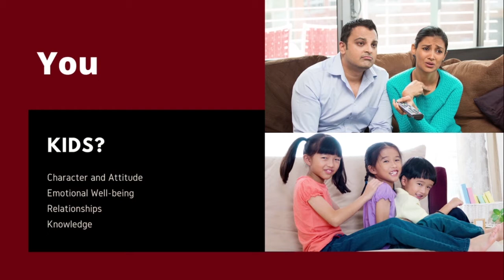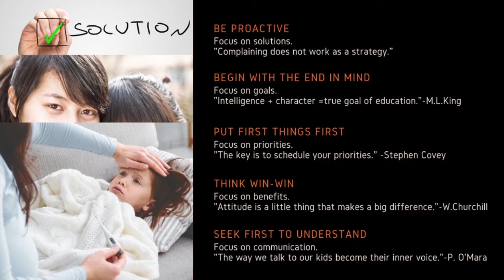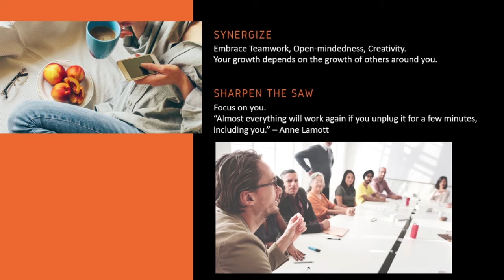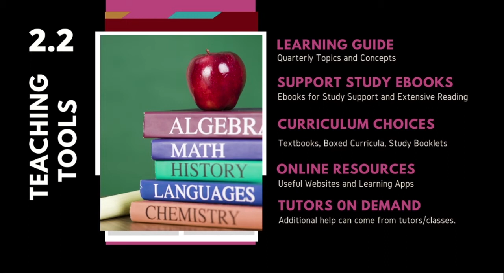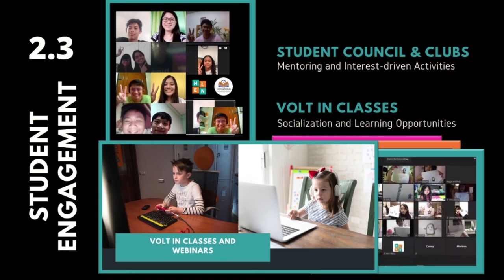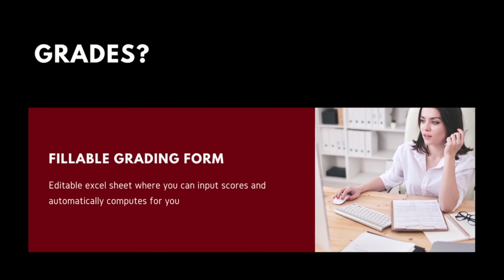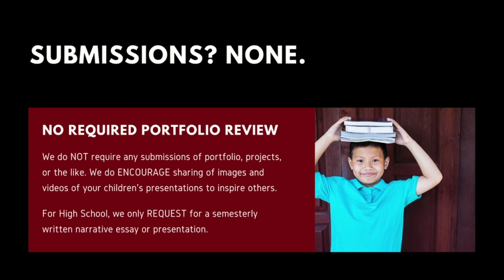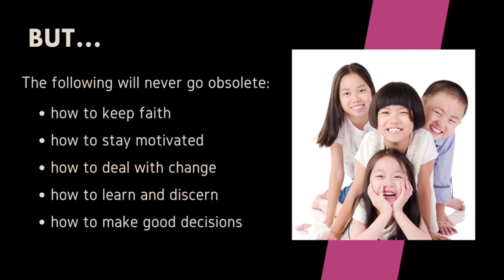Victorious Homeschool Orientation 2021-2022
Landlines - (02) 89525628, (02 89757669